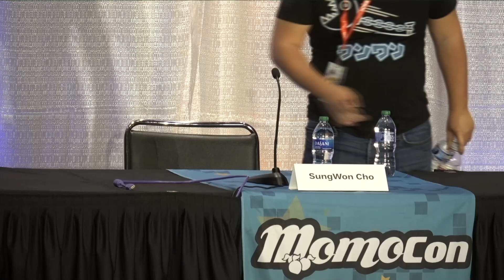MomoCon 2023 - Q&A: Ask SungWon whatever your heart desires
An hour to ask SungWon Cho whatever (the audience)'s heart desires!